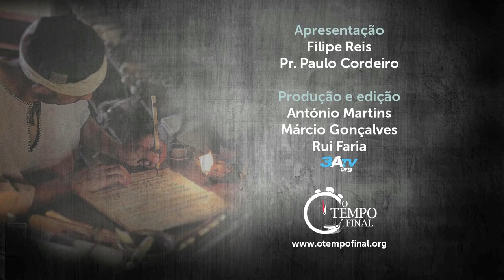O Ministério de Pedro - Lição 6, 3º trimestre 2018 | Filipe Reis, Pr. Paulo Cordeiro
Pedro foi um destacado discípulo de Cristo. Quando Jesus ascendeu aos céus, ele tornou-se um destacado líder da igreja primitiva.